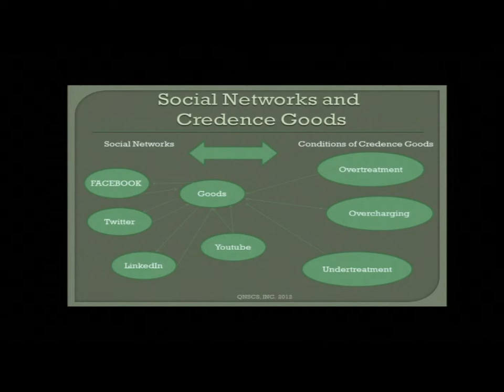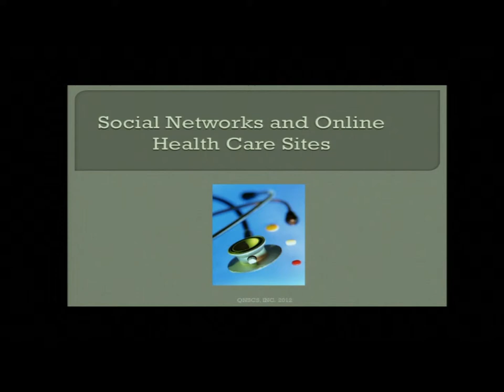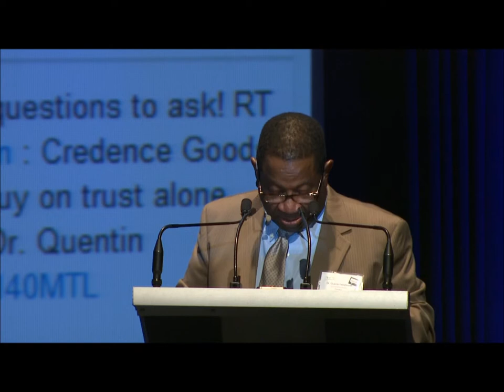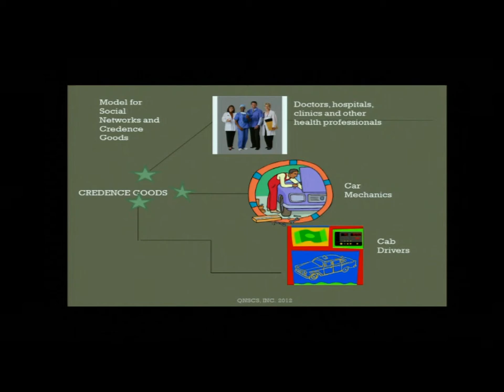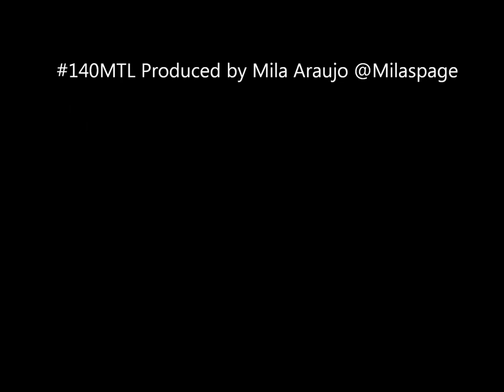Using Social Networks to Maximize Credence Goods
As a Life and Organizational Coach, Dr. Newhouse ) has a particular interest in how social media mediate a client's ability to navigate interactions with "experts" such as medical doctors, mechanics, and cab drivers. This area of research called credence goods, encourages questioning the services given by these experts that is normally not questioned or challenged. In the health care arena, there are increasing numbers of errors associated with hospital and health care. Mechanics are rarely questioned about replacing parts and correctly repairing vehicles. Cab drivers may take unsuspecting riders on alternate routes that may cost more than expected. Dr. Newhouse believes that developing coaching strategies and sharing information through web-based sources such as the Internet, Facebook, Linkedin, and Twitter will produce a more knowledgeable consumer. Accessing sites that rate the quality of doctors, hospitals and other health services, Rate the Doctor websites, tagging, liking, tweeting, and referring will result in the ability to ask the right questions, perhaps resulting in more accountable and reliable service.
Dr. Newhouse can be found on Facebook, Twitter and G+ where he is promoting his theory on credence goods and coaching.